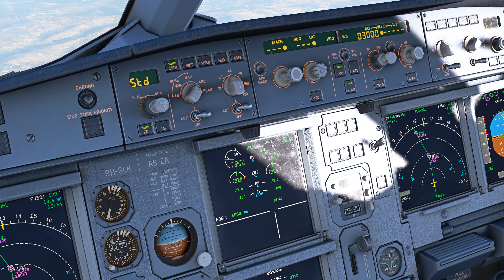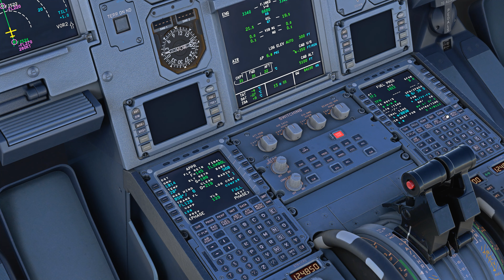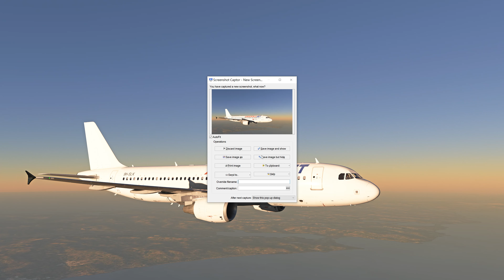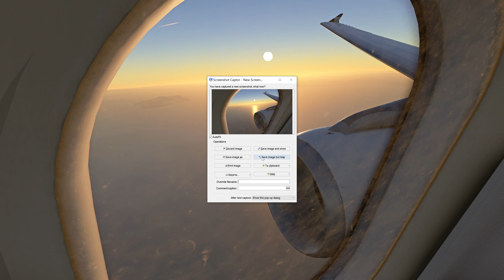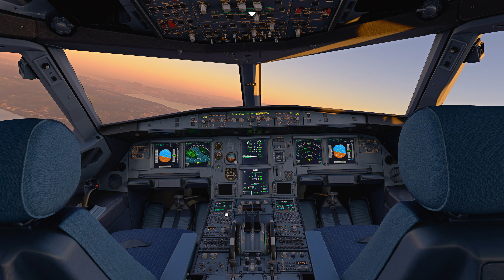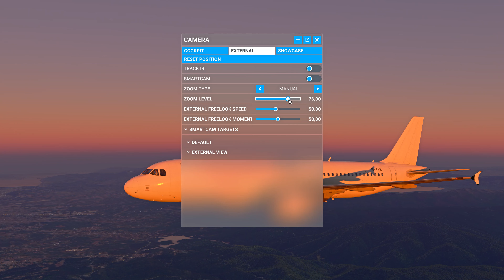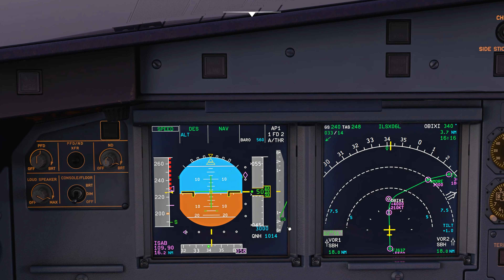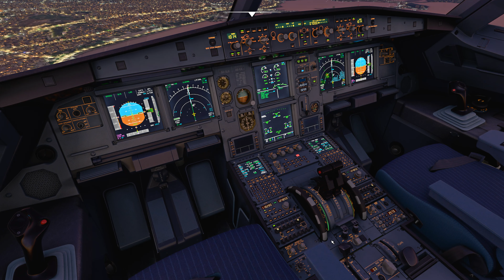[MSFS2020]Fenix Airbus A320-214 AnadoluJet 9H-SLK THY9TF Schiphol EHAM to LTFJ Landing Istanbul LTFJ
Welcome and thank you for following me, that means that you like it, I really appreciate that.

Hardware:
Intel I9-9900K
MSI RTX2080TI
32GB RAM